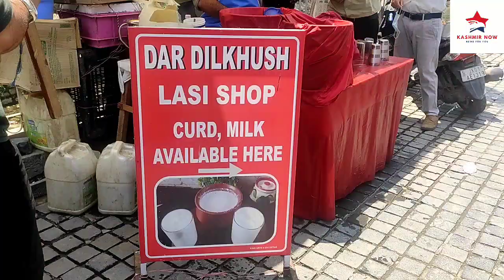Meet the msn who makes the finest lassi in Kashmir.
Meet the men who makes the finest lassi in Kashmir.